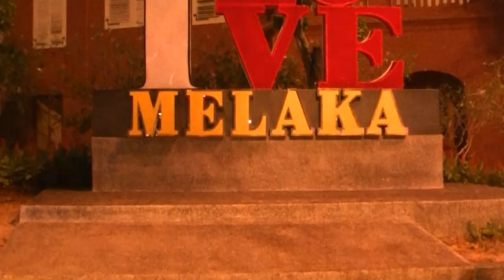Malezja - Malakka (subtitles POL, ENG, GER, SPA)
Malakka to miasto i stary port handlowy. Liczy ok. 580 tys. mieszkańców. W 2008 roku została wpisana na Listę Światowego Dziedzictwa UNESCO.